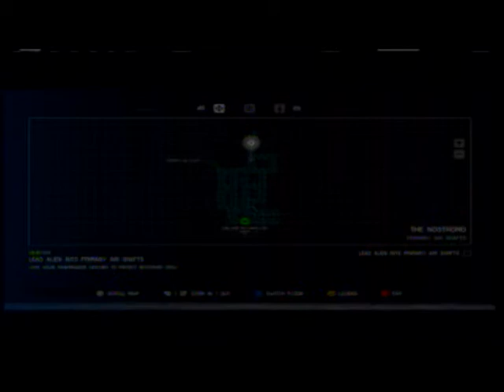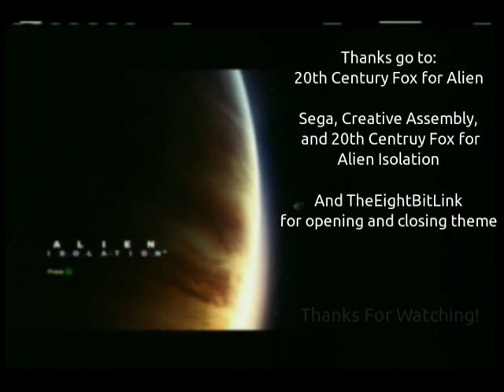Lets Cower In Fear At Alien Isolation! Episode 6